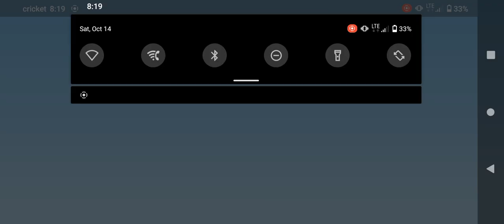Bluey Let's Play Gameplay 5